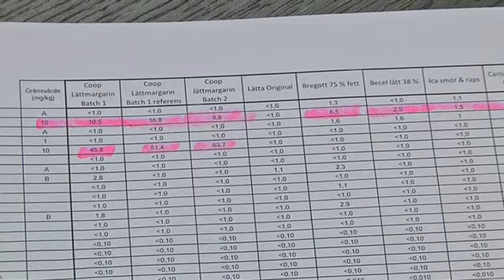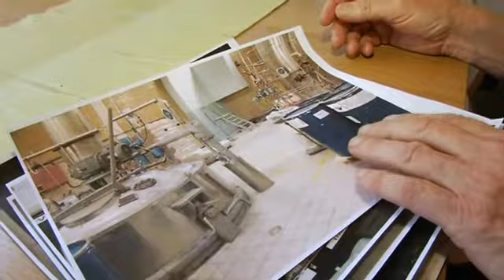Flera bordsmargariner innehåller giftiga ämnen